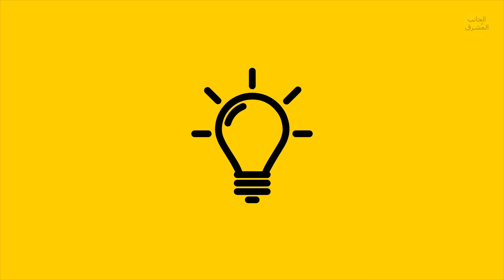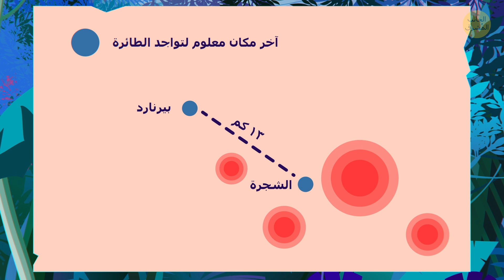وجد طائرة محطمة ولكن ما فعله لاحقاً أدهش الجميع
حصل ذلك يوم الجمعة في ال19 من فبراير سنة 1937. كانت طائرة ستنسون تسافر من مطار آرتشرفيلد في بريسبان إلى سيدني. كان على متنها 7 أشخاص؛ طيّاران و5 ركاب. وأثناء الرحلة، كان من المفترض أن تقلّ الطائرة بعض المسافرين في ليزمور، ولكنها لم تصل إلى هناك قط. تمركز البحث الرسمي حول نيوكاسل ونهر هاكسبيري، مئات الكيلومترات جنوباً، حيث قال بعض الناس أنهم رأوا أو سمعوا الطائرة. سجلت السلطات إفادة من مدير مكتب البريد في هاكسبيري. قال أنه سمع الطائرة تمرّ فوقه بعد الخامسة في مساء اليوم الذي اختفت فيه. وبما أنه عرف الكثير عن الطائرة، صدقت السلطات كلامه. ولكن هناك من اعتقد بخلاف ذلك. رأى بعضهم طائرة ستِنسون الحمراء والزرقاء تتلاشى بين السحب. بعد أيام من البحث المتواصل، لم يُعثر على أيّ أثر لها. في هذه المرحلة، قرر حطاب يدعى بيرنارد أورايلي الأخذ بزمام الأمور.